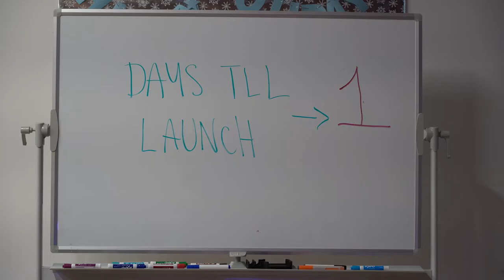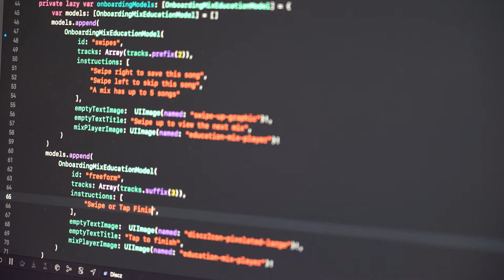Discz Music: Turning Up the Volume With DigitalOcean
Discz is a music discovery app that CTO/Co-founder Michelle Yin describes as the “home for Gen Z to discover and share music.” As a graduate of the Y Combinator accelerator program, Discz came to DigitalOcean through a partnership with Hatch, our global startup program that provides the cloud infrastructure startups need to scale their businesses. As Michelle references in the video, App Platform’s simplicity allowed them to get up and running quickly and let them focus on what mattered most in the limited time available—building their app.